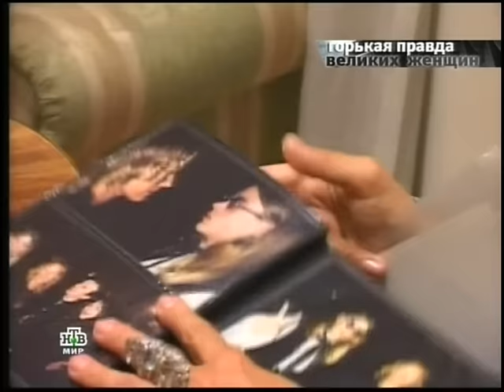Великие артистки алкоголички.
Помощь каналу карта: 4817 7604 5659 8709
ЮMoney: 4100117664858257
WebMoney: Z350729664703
Заберите Ваш подарок, видео курс о восстановлении и сохранении гормонального фона
О своей любви и борьбе с алкоголем рассказывают артистки Вайкуле, Васильева, Андрейченко, Успенская, Печерникова, Роднина и др. в программе НТВ Русские сенсации. Гулянки, попойки, измены, аборты, разврат, мат, курево и другие их забавы.